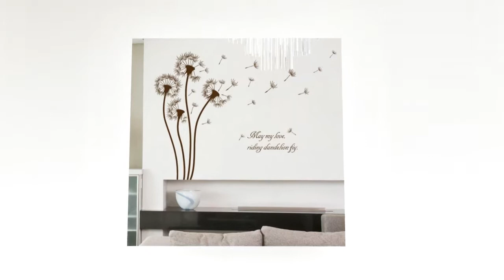Dandelion Wall Sticker For Home Decoration Accessories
Dandelion Wall Sticker For Home Decoration Accessories. Please shop our impressive selection of large wall art pieces and canvas prints to make a BIG statement in any room. ... Different types of Canvas Art design are available here.
# canvas posters
# canva infographic
# canva resume,
# wall canvas,
# print for canvas ,